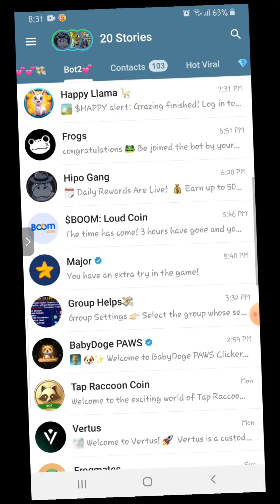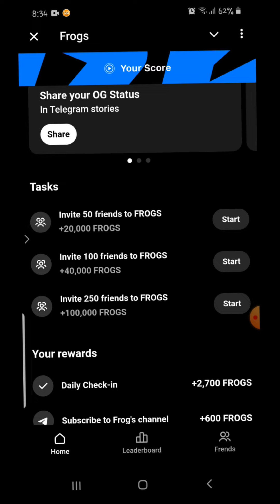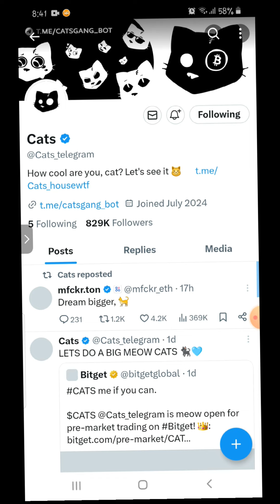RockyRabbit Daily Combo Telegram Mini App Games like Hamster Kombat & Dogs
Link to join 👇
 Telegram mini game  Hamster Kombat
(HMSTR) , Catizen (CATI) ,
 Tomarket (TOMATO) , Blum and Dogs (DOGS)
Hamster COMBAT airdrop list
Cats premarket price
Top telegram miniapp game